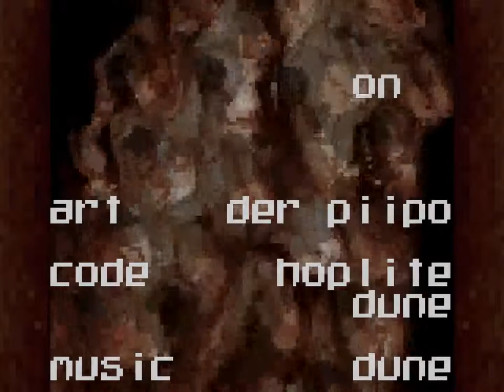Orange - Who Else Can Upgrade a Robot (1995) [60fps]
Title: Who Else Can Upgrade a Robot
Group: Orange
Platform: MS-DOS
Type: 64k Intro
Released: June 1995